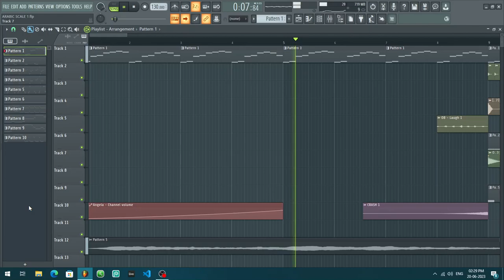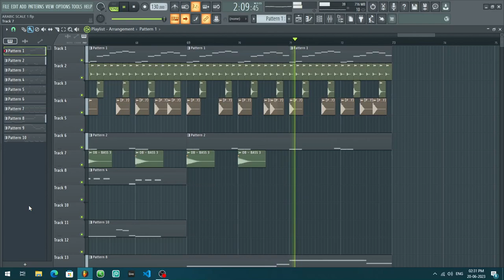A melody in the Arabic scale